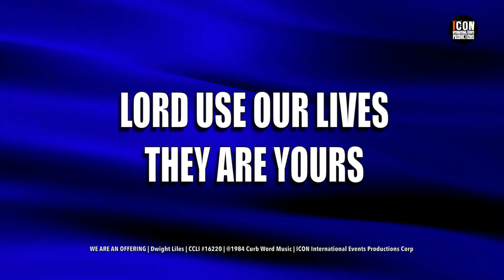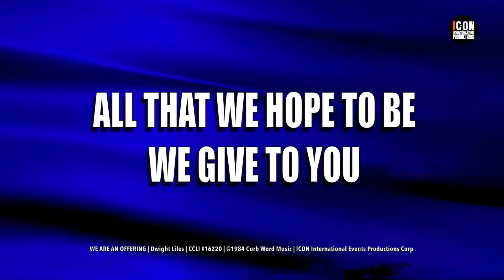WE ARE AN OFFERING – STUDIO MUSICIANS HD 1080p - Lyrics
WE ARE AN OFFERING
STUDIO MUSICIANS | Composers: Dwight Liles
CCLI SONG NUMBER: 16220
Copyrights: @1984 Curb Word Music
Admin: CopyCare Asia Ltd (Singapore Branch)

WE ARE AN OFFERING LYRICS
Studio Musicians

WE LIFT OUR VOICES
WE LIFT OUR HANDS
WE LIFT OUR LIVES UP TO YOU

LORD USE OUR VOICES
LORD USE OUR HANDS
LORD USE OUR LIVES THEY ARE YOURS

ALL THAT WE HAVE
ALL THAT WE ARE
ALL THAT WE HOPE TO BE
WE GIVE TO YOU